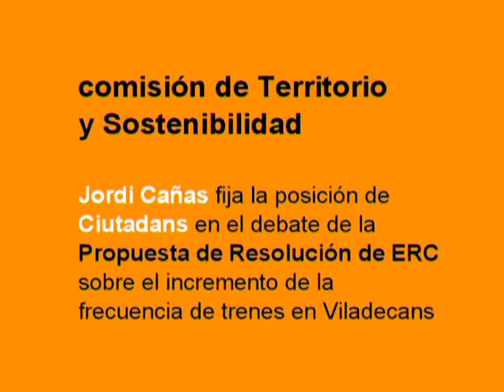C's-02/05/2012- Comisión de Territorio.Servicio de RENFE en Viladecans.Jordi Cañas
la información completa de esta comisión con las intervenciones de Jordi Cañas contextualizadas en esta entrada de CIUTADANS AL PARLAMENT

la informació completa d'aquesta comissió amb les intervencions de Jordi Cañas contextualitzades en aquesta entrada de CIUTADANS AL PARLAMENT